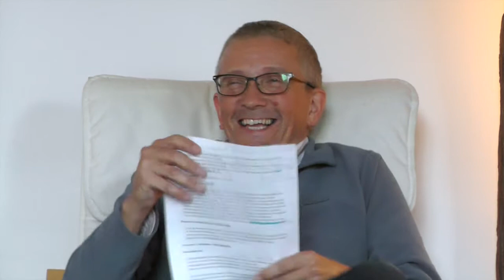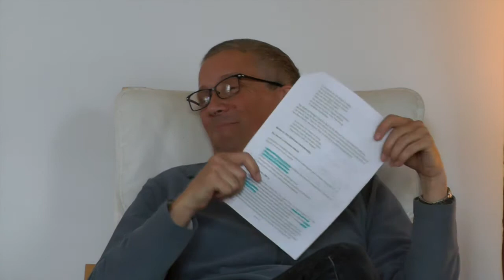What is Metta?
The first presentation on the Blazing in the Fires of Sunyata retreat, held at Adhisthana in 2017, on the theme of Metta and Bodhicitta.

Saccanama evokes Metta through a variety of canonical and poetic sources, referring to the seminars which Bhante led on the Karaniya Metta Sutta, edited in Living with Kindness, as well as various suttas from the Pali Canon. He describes the crucial place of empathy and imagination in any experience of metta or compassion and takes us through the cultivation of loving-kindness as a response to ill-will, conflict, and violence - as a path to beauty, insight, and spiritual community.

“A man, to be greatly good, must imagine intensely and comprehensively; he must put himself in the place of another and of many others; the pains and pleasures of his species must become his own.“ – Shelley